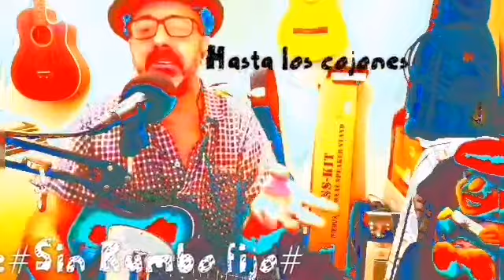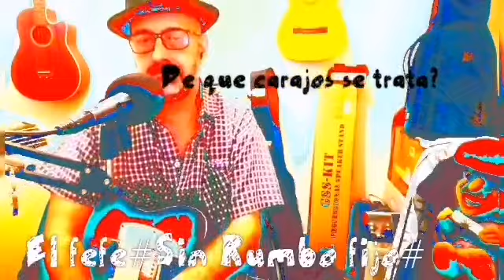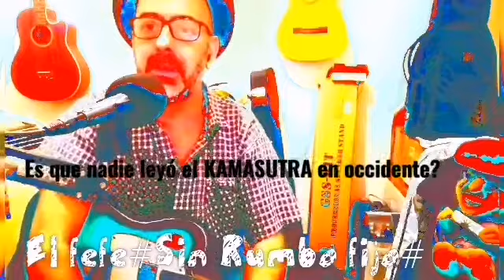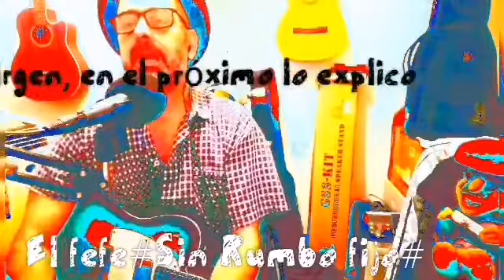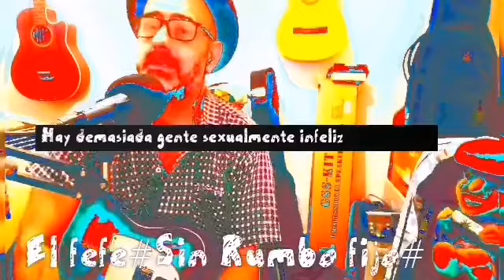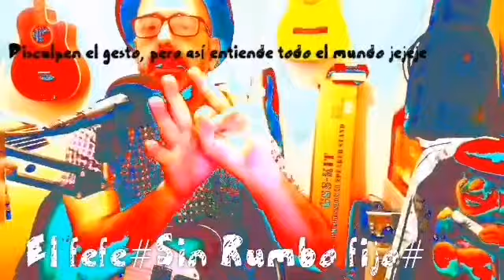El tamaño importa? Sin Rumbo fijo#El fefe#prog.N°1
programa de TV modo blog de  interés general donde se cuestionan algunas verdades establecidas
Reg. Prop int. como obra audiovisual V-0275